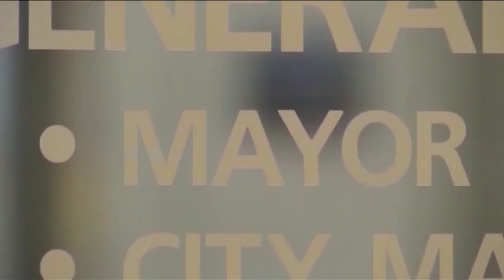City Council approves city budget